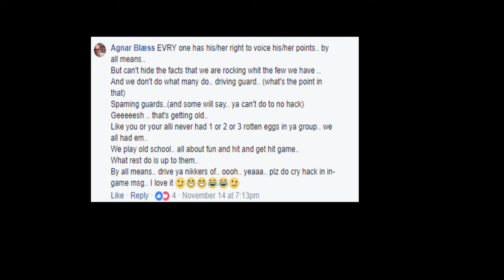the crybaby alliance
yeah, [GANGZ] dont drive right :)